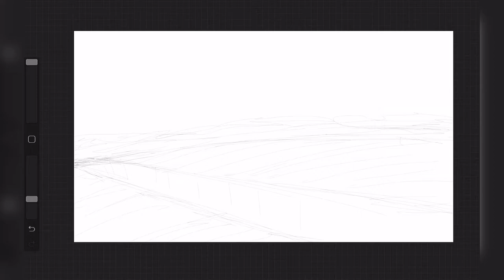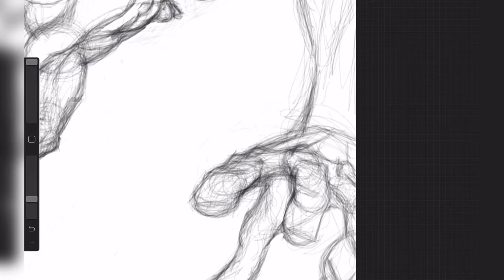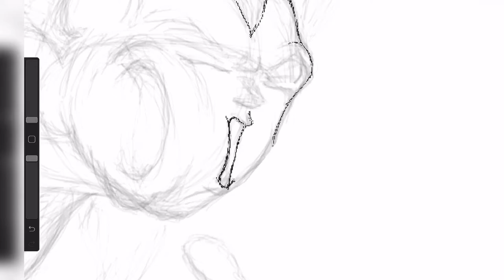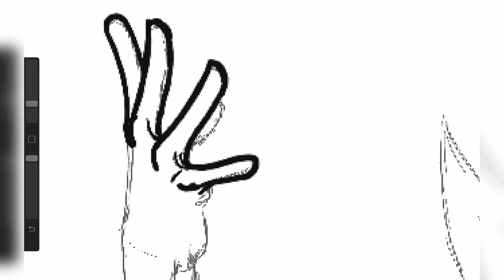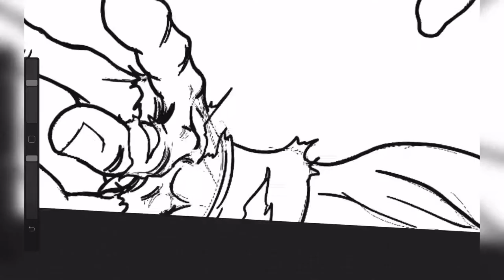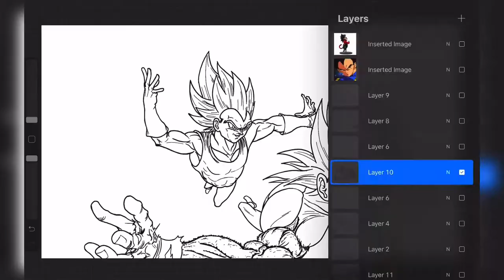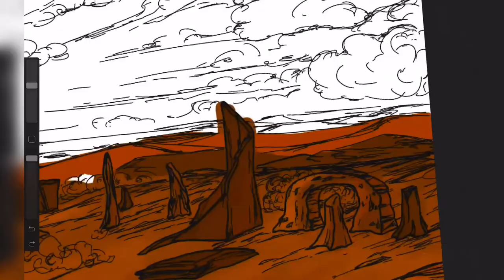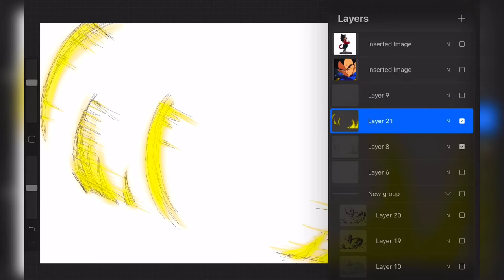Super Saiyan god VS Super Saiyan 4 |How it would actually go down